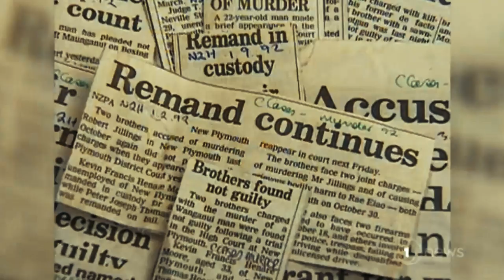Black Power Member and the Maori Land | Media Reports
We’d love you to submit your videos for publication on Grid Sparta Youtube Channel and our social websites like Facebook, TikTok, Blogspot,Twitter etc.